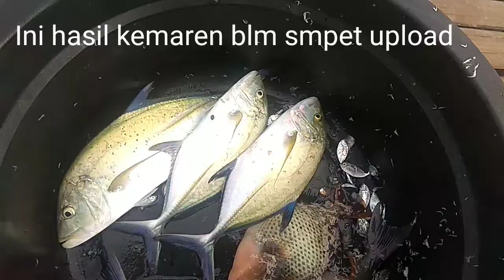Jangan di tonton saya tidak jadi mancing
Mau mancing kondisi air tidak memungkinkan jadi saya putuskan pulang aj.. Dan pamer video mancing yang kemaren heeeee